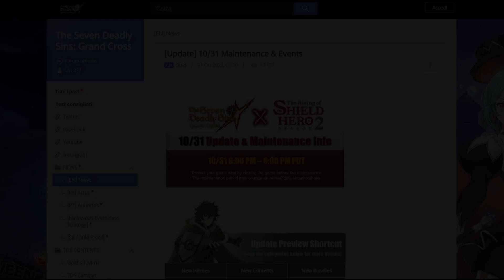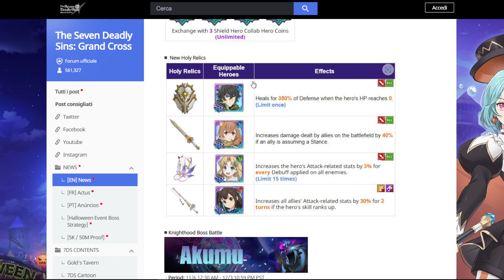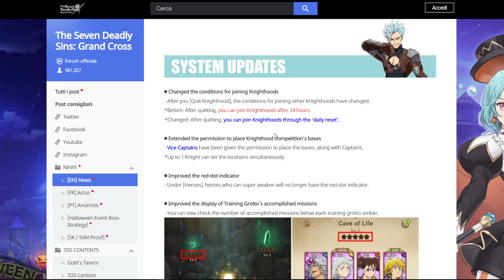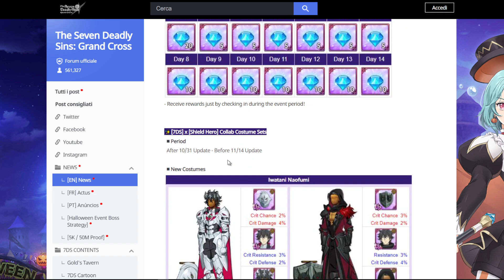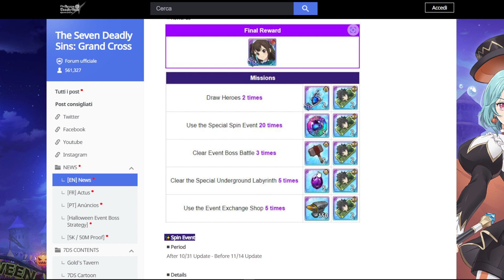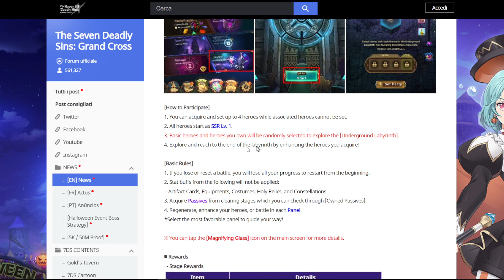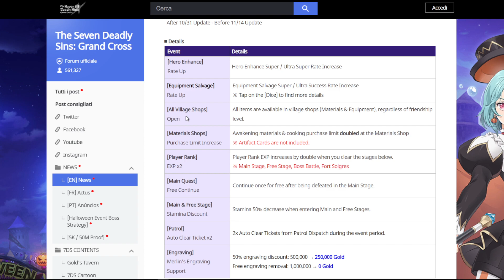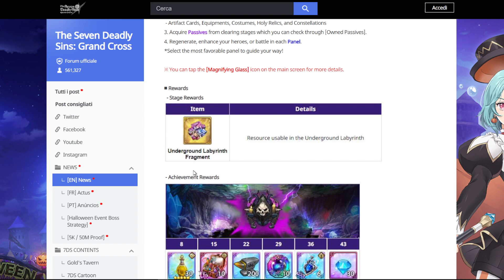COLLAB CON THE RISING OF THE SHIELD HERO! NEWS & EVENTI - The Seven Deadly Sins: Grand Cross ITA